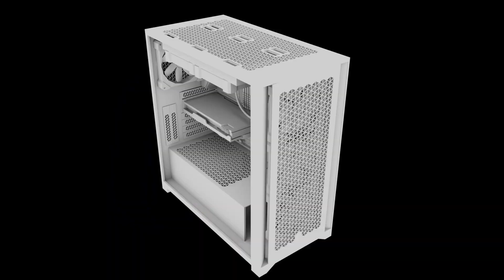SamYouWell 3D Showreel 2023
Showing off things I've made in Autodesk Maya